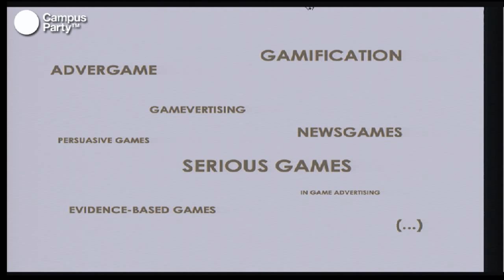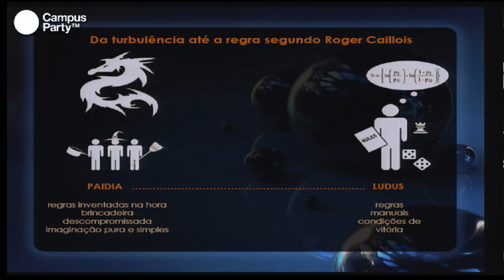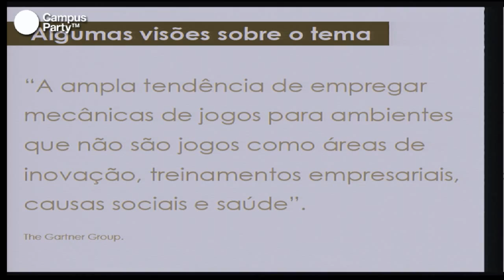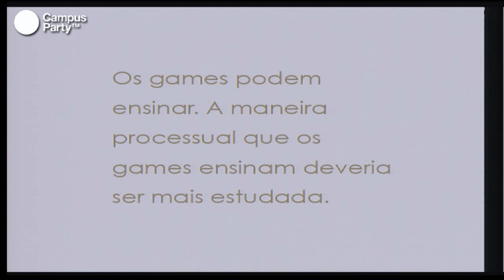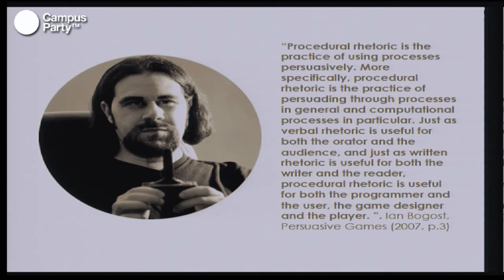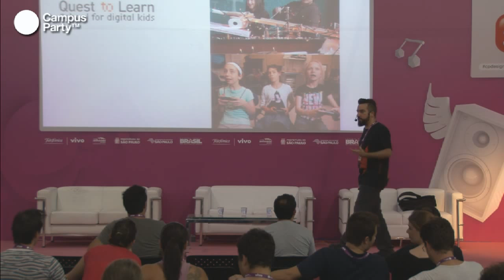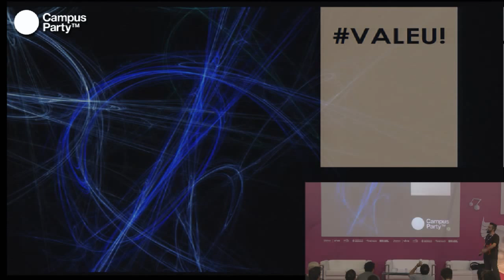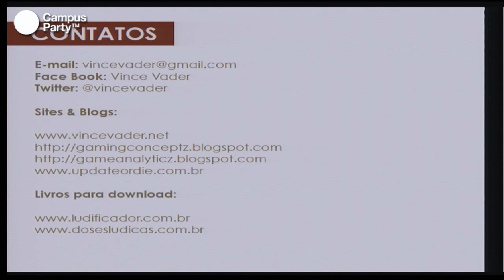CPBR6 - Gamification & interfaces lúdicas